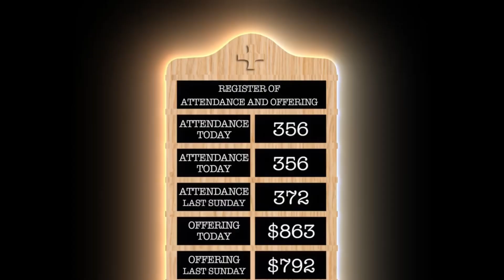“Tobe And Fat” perform Fye Fye